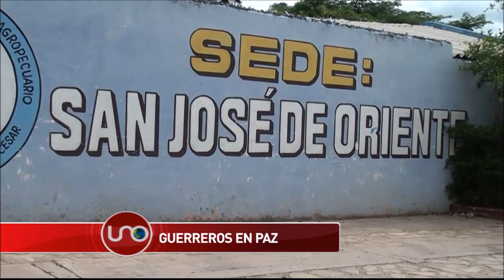Algunas zonas campamentarias de Farc son vecinas de las que usaron paramilitares para desmovilizarse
La Paz, Cesar, comparte con otros municipios con zonas veredales de la desmovilización una historia de presencia alternativa de guerrilla y de paramilitares.